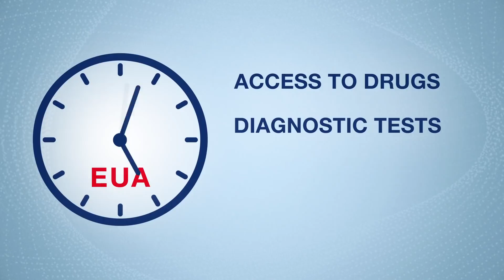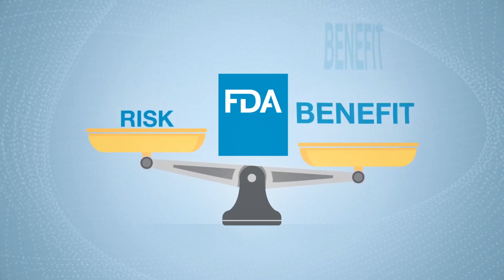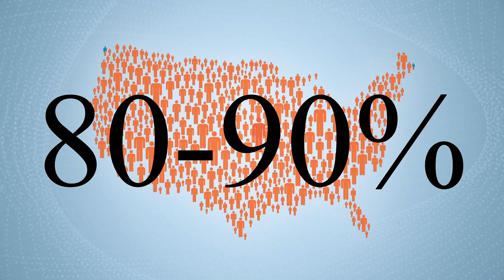The COVID Vaccine is SAFE! Explained in 5 Minutes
Is the COVID Vaccine safe? Hasn't it been rushed? Should I take it?! Here are the facts about the COVID-19 vaccine in 5 minutes!